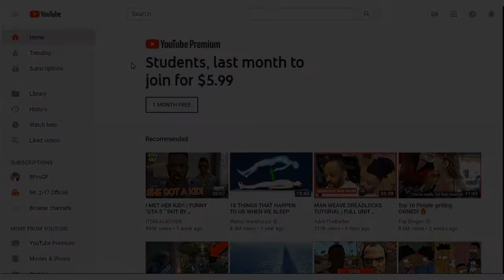YoungBoy Never Broke Again - Ghost (Slowed)